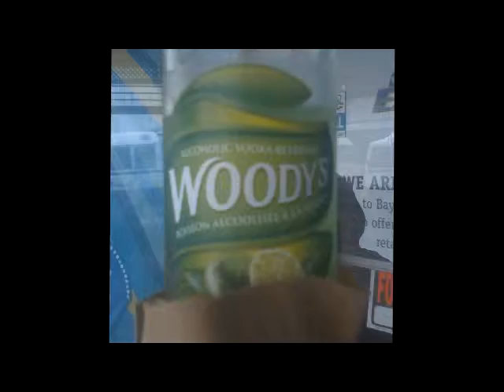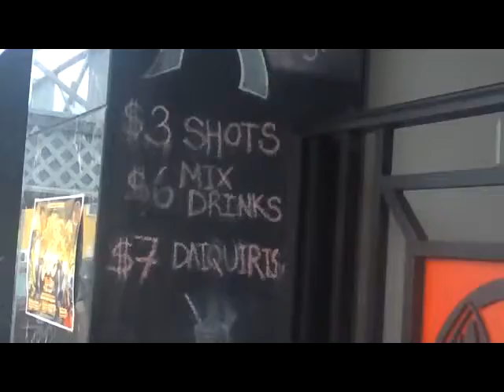Random Downtown Nassau Bahamas 2